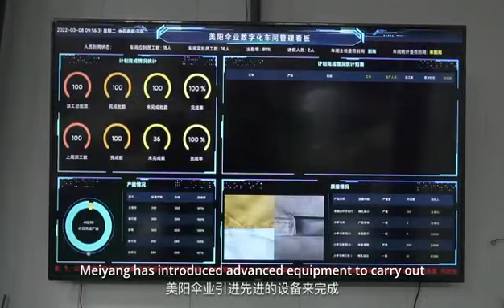VIP Exhibitor Lin Hai Meiyang Parasol Industry Co., Ltd.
Our VIP Exhibitor Linhai Meiyang Parasol Industry Co., Ltd. is located in Linhai--a famous historical city which lies between the developed areas of Ningbo and Wenzhou. Linhai City is very convenient in transportation-one and half hours' drive to Ningbo airport and one hour's drive to Wenzhou airport.